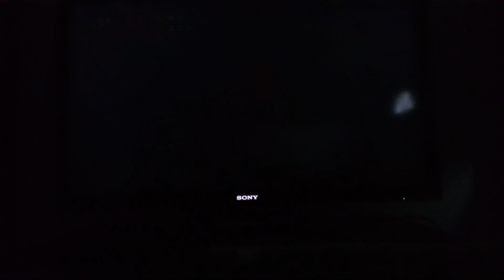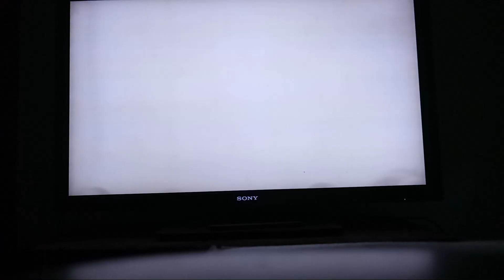Mario party 5 future dream 50 turns episode 5